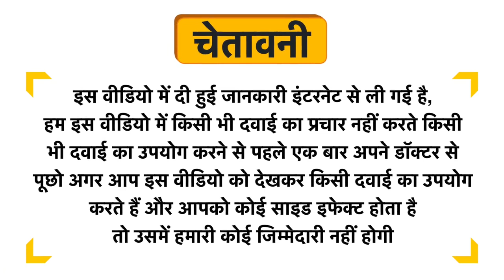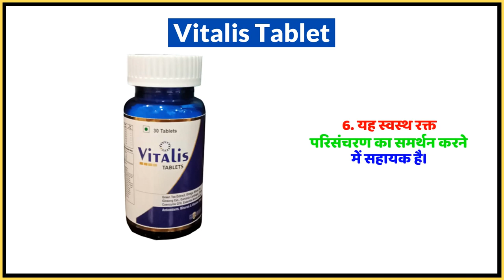Vitalis Tablet Uses in Hindi | Side Effects | Dose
Vitalis Tablet Uses in Hindi | Benefits | Side Effects | Dose